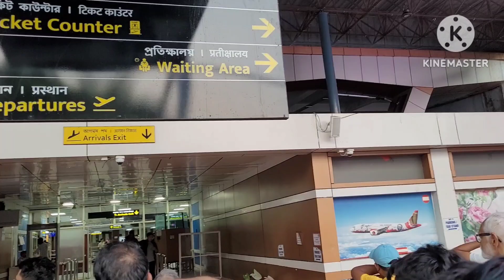আমাদের দুজনের জন্মদিন একই দিনে 💞💞